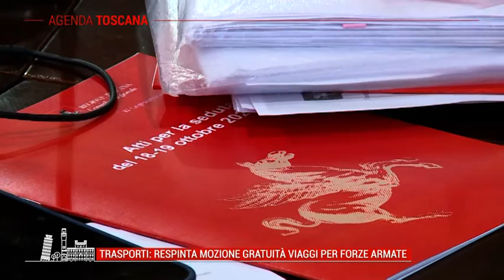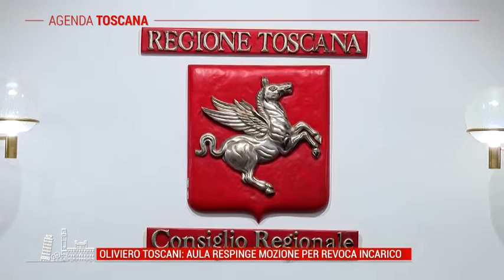TELE IRIDE - Agenda Toscana